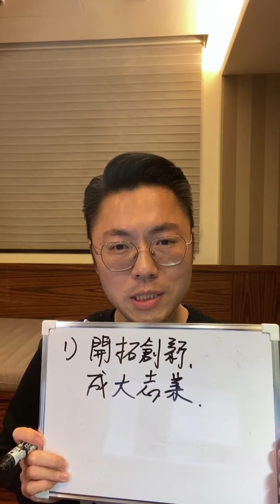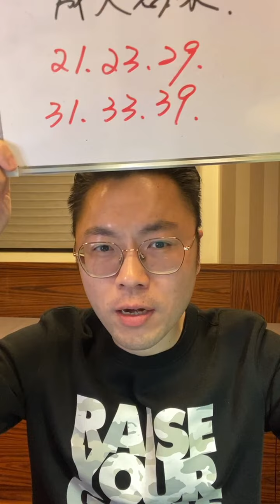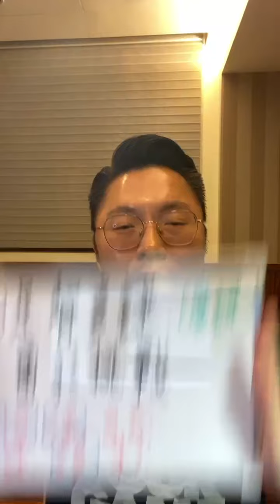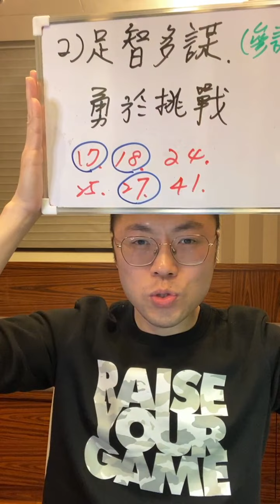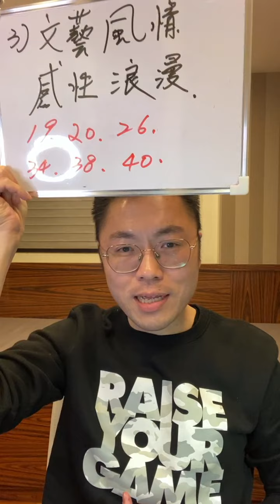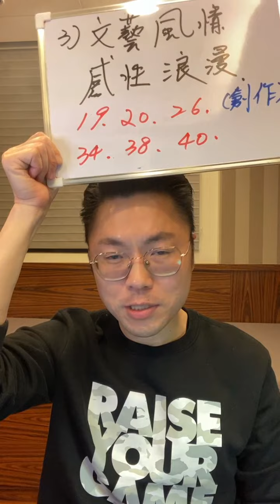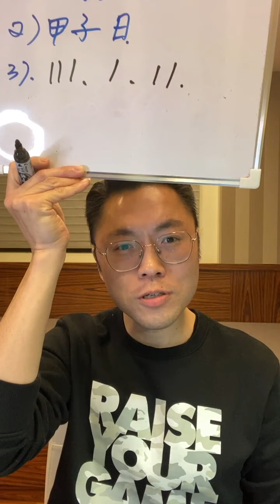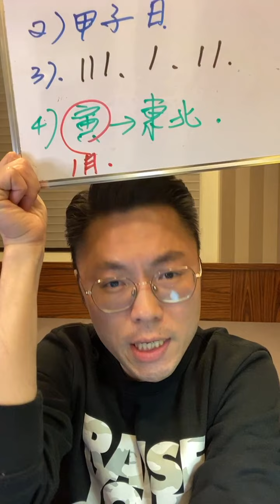【直播】哪些姓名筆劃的人，比較不會呆板守舊，願意敞開心胸孜孜不倦，永遠學習嘗試新鮮事物？｜20220110｜李行老師｜李行開運攻略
🌟李行私房話- 哪些姓名筆劃的人，比較不會呆板守舊，
    願意敞開心胸孜孜不倦，永遠學習嘗試新鮮事物？🌟

👉加碼！！限時「巧日子」開運時機，千萬別錯過！

  有一個中就有算喔!

【單姓雙字名算法】：《小 龍女》
👉人格：姓＋第一個名字＝筆劃數
👉總格：全部姓名的總合筆劃數

【複姓雙字名算法】：《獨孤 求敗》
👉人格：姓的第二個字＋名字的第一個字=筆劃數

【複姓單名算法】：《歐陽 鋒》

🌟李行老師五門造運姓名學-命名/改名服務
讓李行老師來為你「轉」出好「名」來！

🌟李行老師-紫微論命/流年
讓老師為您批算流年運程，開創制勝先機與防範未然喔〜

Facebook粉絲專頁【李行開運攻略】

或於Line 搜尋ID：@li.xing